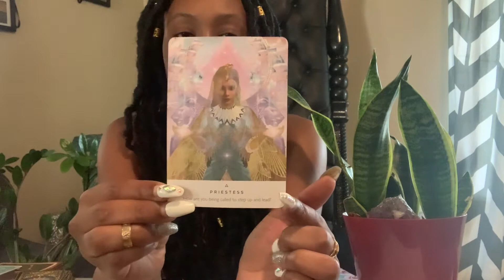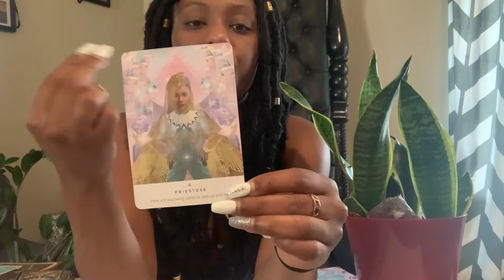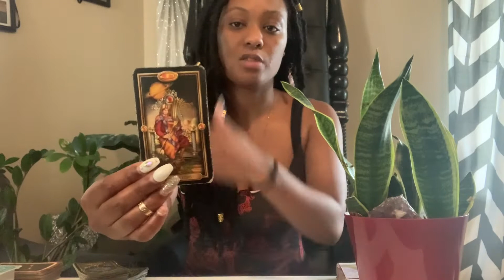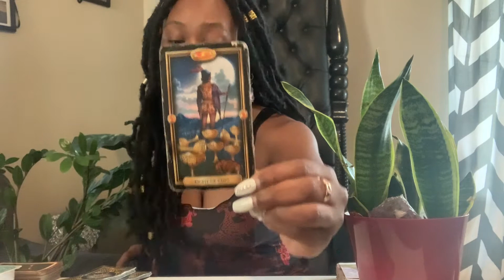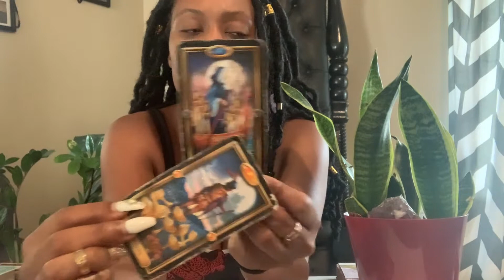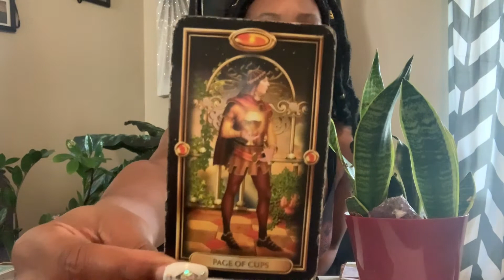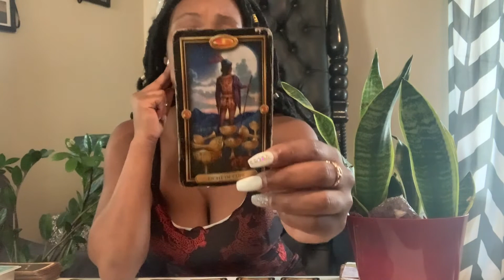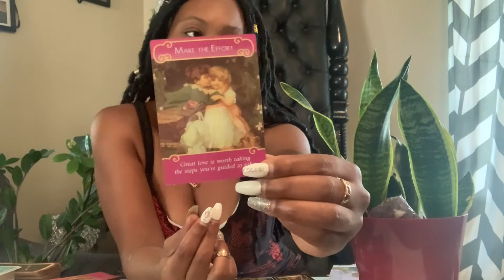PISCES THEY KNOW THE F’ED UP AND NOW THEY CANT STOP THINKING OF YOU!!!!!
aquarius aries taurus gemini cancer leo virgo libra scorpio Sagittarius Capricorn Aquarius Pisces pick a card

VIRGO aries taurus gemini cancer leo virgo libra scorpio Sagittarius Capricorn Aquarius Pisces pick a card